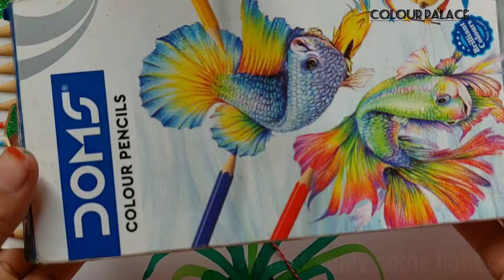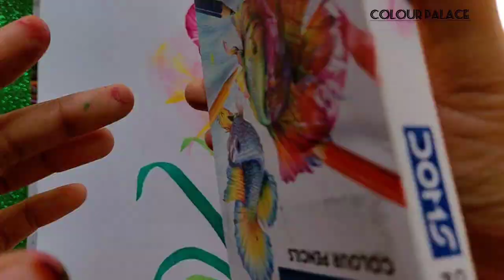Easy thread painting || flower vase painting|| Easy painting ideas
simple thread painting || string pull technique

materials-
paper, acrylic colour, rope, doms brush pen etc